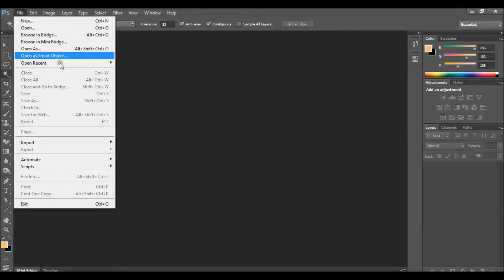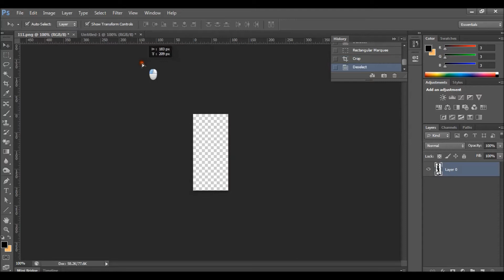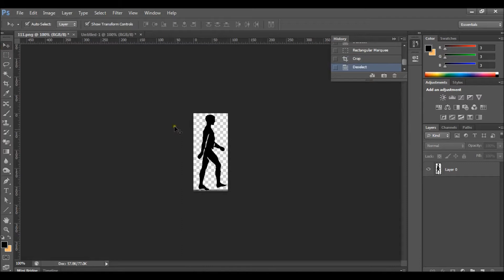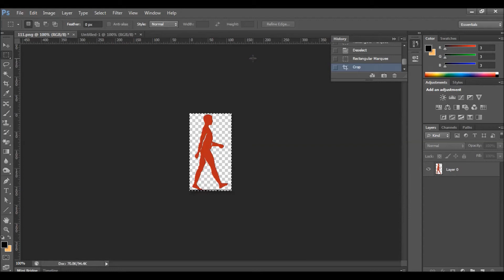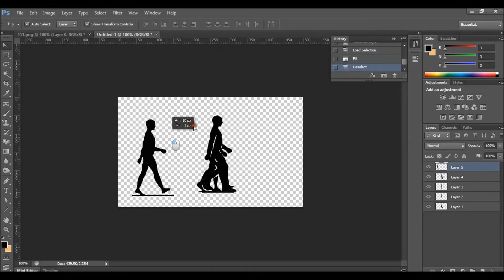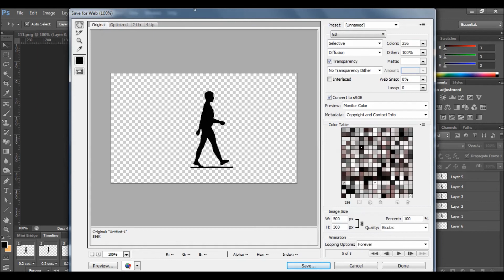How to Create an Animated GIF in Photoshop